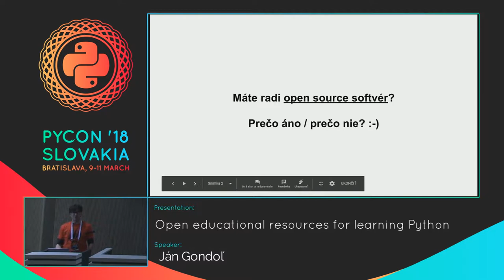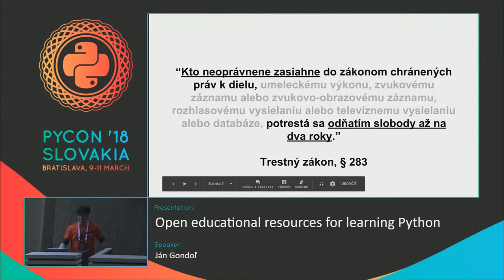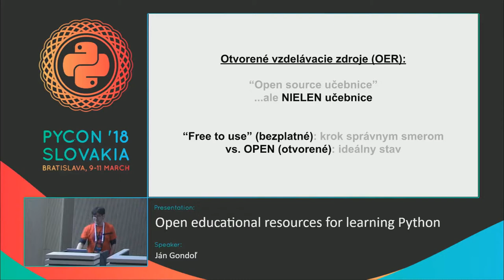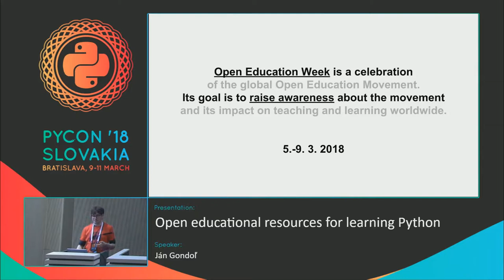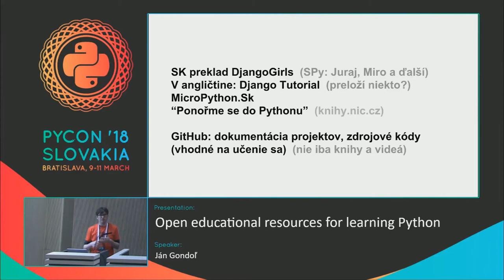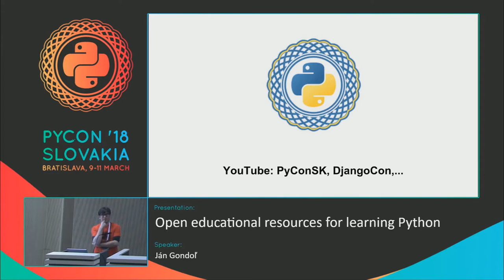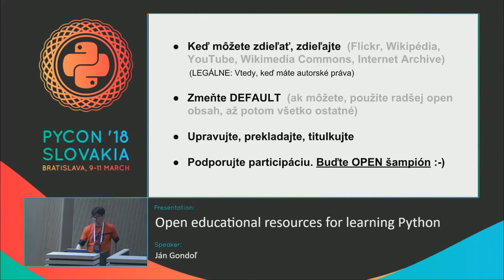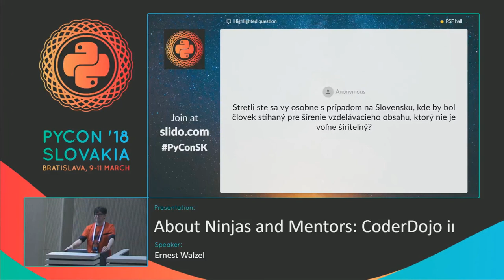Ján Gondoľ - Open educational resources for learning Python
Otvorené vzdelávacie zdroje sú otvorene licencované materiály, ktoré je možné bezplatne získavať, používať, upravovať, kombinovať s inými zdrojmi a šíriť ďalej. Patria medzi ne výukové materiály ako napr. články na webe, videá z konferencií a ďalších zdrojov, učebnice a podobne. Príspevok poskytne prehľad dostupných otvorene licencovaných vzdelávacích materiálov (predovšetkým v slovenčine, češtine a angličtine), ako aj možností, ktorými môžu učitelia sami prispieť k lepšej dostupnosti vzdelávacích materiálov (napr. zdieľaním odkazov s kolegami prostredníctvom repozitára, ktorý sa momentálne pripravuje a bude na PyCon SK dostupný, či prekladom anglických materiálov do slovenského jazyka).